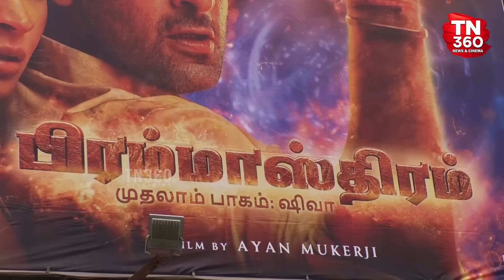Brahmastra Public Review | Brahmastra Movie Review | Brahmastra Review Tamil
Brahmastra Public Review | Brahmastra Review | Brahmastra Movie Review | Public Talk | Opinion

For More Political & Cinema News , Reviews , Press Meet , Gossips , Audio Launch , Movie Updates